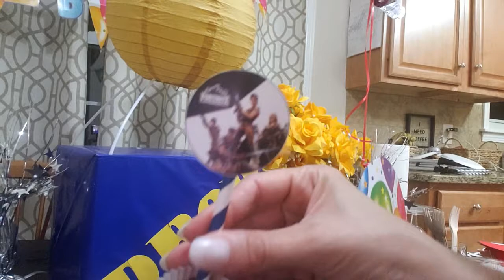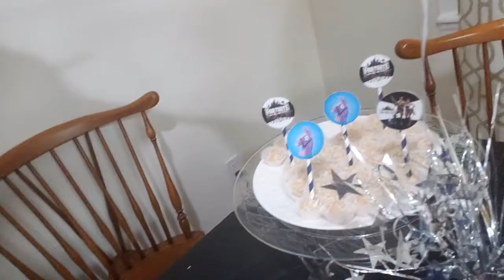Vivendo nos EUA - Festa de Aniversario do Fortnite ! SUPER SIMPLES!